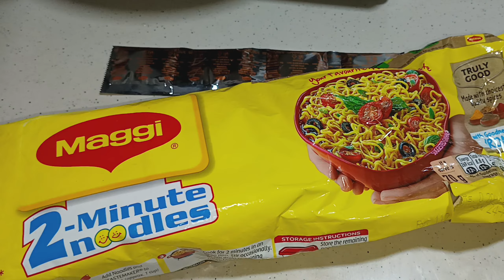Masala meggi recipe| How to make meggi recipe❣️| viral meggi recipe| meggi hakka noodles at home🏠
Masala meggi recipe| How to make meggi recipe❣️| viral meggi recipe| meggi hakka nuddless at home🏠

how to make meggi at home| मैग्गी रेसीपी| meggi kaise banate hai|meggi| Meggi kaise banate hai| Masala meggi recipe|